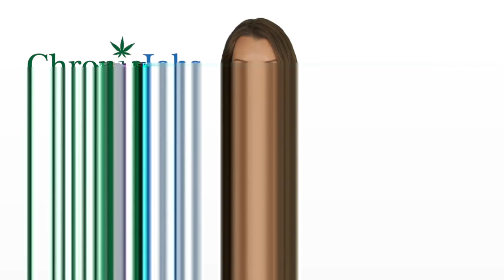Lawrence County Marijuana Jobs